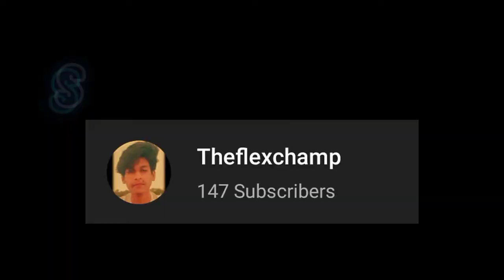Shinra edit [AMV] - TOUCH IT (BUSTA RHYMES )